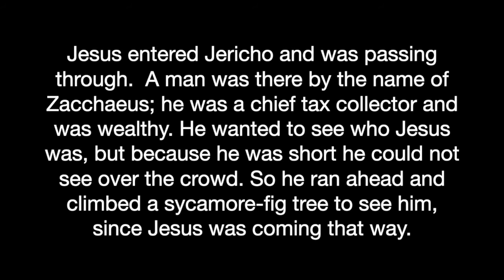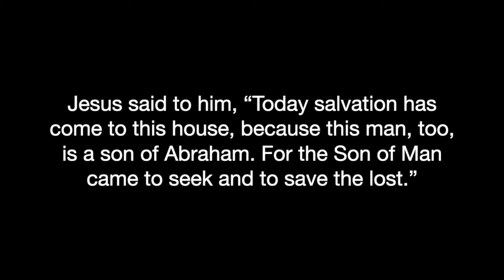Sunday Service July 26th